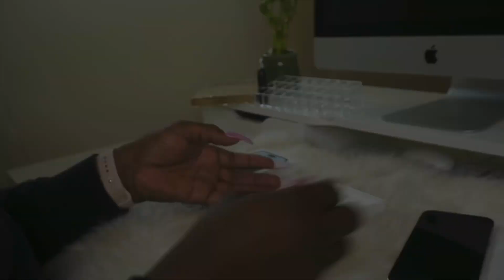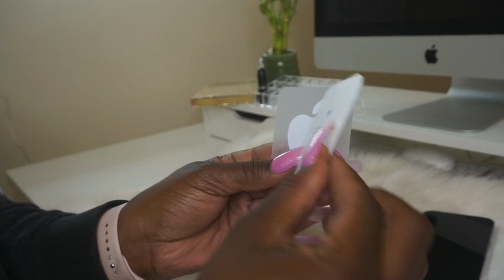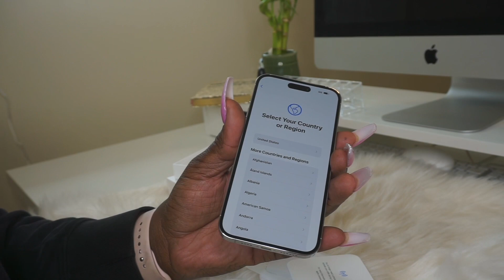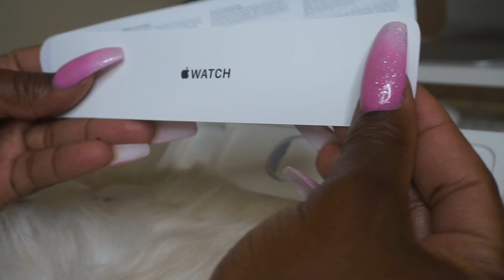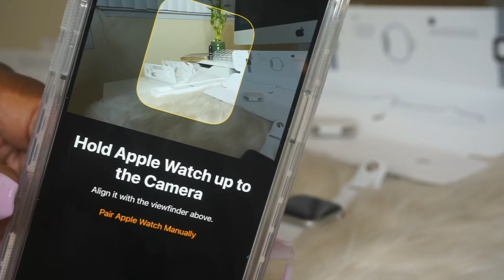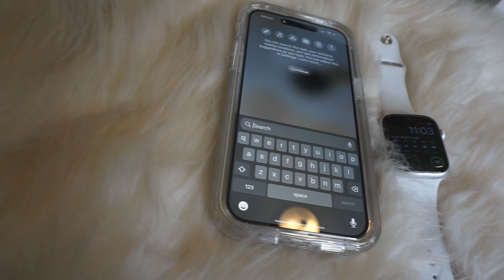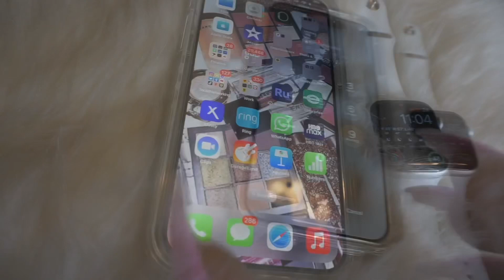📱IPhone 14 pro max 1TB(silver) | ⌚️Apple Watch series 8 (silver) aluminum case 45mm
Hello everyone! 💌😊💌

I hope everybody is doing well ^^ in this video I will be unboxing the brand new iPhone 14 pro max in silver. As well as unboxing the apple watch series 8 in the silver aluminum case. I’m upgrading from the iPhone 11 Pro Max and I am just too ecstatic 🤩 Thank you all for being a part of this unboxing! Enjoy 💫